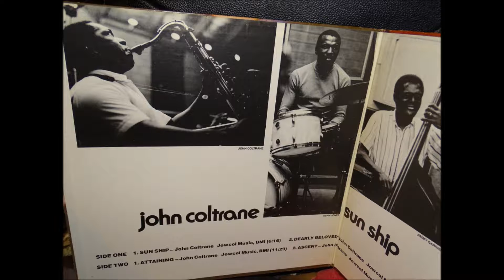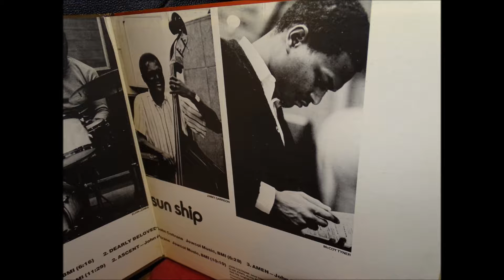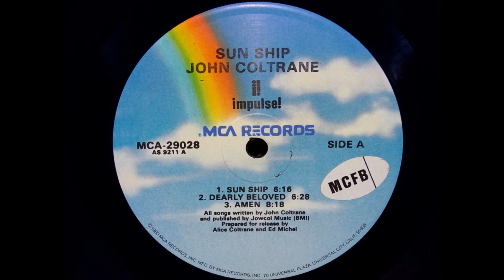John Coltrane - Amen [edit] (1965, Vinyl) Good sound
John Coltrane quartet

Amen

From album Sun ship (1965, MCA-Impulse/ABC)

Vinyl (printed in USA 1980)